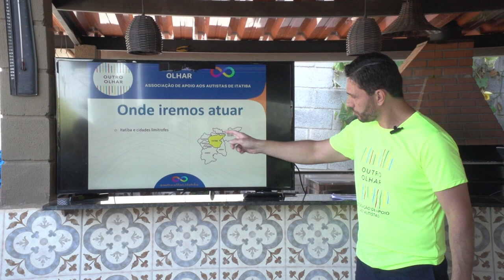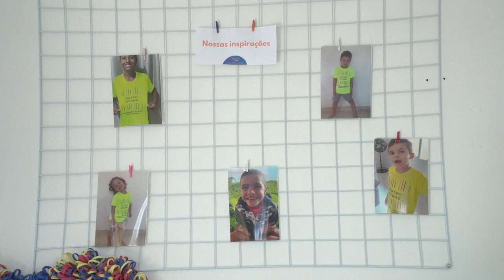INAUGURAÇÃO DA "ASSOCIAÇÃO OUTRO OLHAR"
A inauguração da Associação Outro Olhar, aconteceu na manhã deste domingo (02), no Recanto dos Pássaros, e contou com a presença de pais e autoridades. Confira!